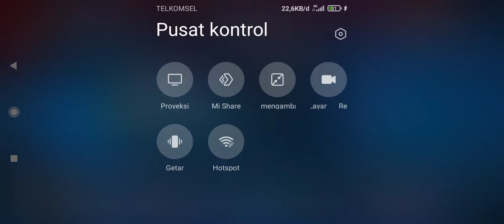Nyoba Cyclops Skin season Lumayan lah